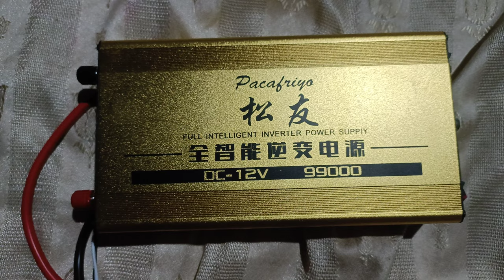Taiwan fishing machine/electric fishing machine mo-8730895967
electric fishing machine
बैटरी से मछली पकड़ने वाली मशीन
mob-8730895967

susan fishing
susan fishing machine
susan fishing inverter
susan fishing
susan fish shocker
susan 735mp fishing machine
susan's fish and chips
battery se macl
battery se machli marne ka tarika
battery se machli kaise pakde
battery se machli kaise mare
You're incognito
battery se machli pakadne ka
tarika
electric fishing
electric fishing in philippines
electric fishing shock
electric fishing machine
electric fishing shock making
electric fishing rod
electric fishing machine price i
india
electric fishing machine making
malayalam
electric fishing inverter
banaye
electric fishing machine kaise
You're incognito
electric fishing malayalama
electric fishing
electric fishing shock
electric fishing machine
electric fishing rod
india
malayalam
electric fishing inverter
banaye
You're incognito
electric fishing malayalam
electric fishing
electric fishing shock
electric fishing machine
electric fishing rod
india
malayalam
electric fishing inverter
banaye
You're incognito
electric fishing malayalam
electric fishing
electric fishing shock
electric fishing machine
electric fishing rod
india
malayalam
electric fishing inverter
banaye
You're incognito
electric fishing malayalam
electric fishing
electric fishing shock
electric fishing machine
electric fishing rod
india
malayalam
electric fishing inverter
banaye
You're incognito
electric fishing malayalam
electric fishing
electric fishing shock
electric fishing machine
electric fishing rod
india
malayalam
electric fishing inverter
banaye
You're incognito
electric fishing malayalama
electric fishing
electric fishing shock
electric fishing machine
electric fishing rod
india
malayalam
electric fishing inverter
banaye
You're incognito
electric fishing malayalam
Susan 735
susan 735mp ultrasonic inverter
electro fisher
susan 735mp
Susan 735mp price in india
susan 735mp repair
susan 735mp electrofisher
susan 735mp original
susan 735mp test
susan 735 upgrade
susan 735mp manual
susan835
susan 835mp
3.00 Veg 5l l 28
susan 835mp ultrasonic inverter
Susan 835
susan 835mp ultrasonic
somus 1600g
samus 1600g
samus 1600g 2022
samus 1600g 2023
test samus 1600g
tes samus 1600g
kích cá samus 1600g
setrum samus 1600g
thưc tế samus 1600g
Susan1030
susan 1030np ultrasonic inverter
susan 1030smp price in india
susan 1030smp
3.00 Veg 5l l 28
susan 1030smp ultrasonic
inverter
Susan 1030
susan 1030np
susan 1030mp